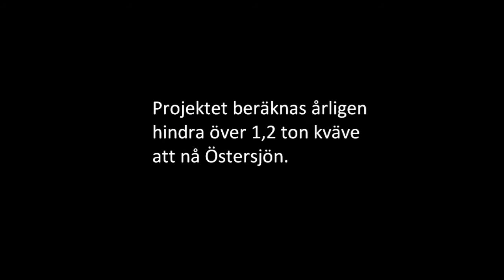SSAB deltog i gäddsläpp i Långsjön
SSAB i Oxelösund har som första industriföretag beslutat att delfinansiera restaurering av lekplats för gädda i Långsjön i Sörmland. Målet är att lokalt stabilisera ekosystemet på ostkusten i Östersjön samt att minska algblomningen på sikt.